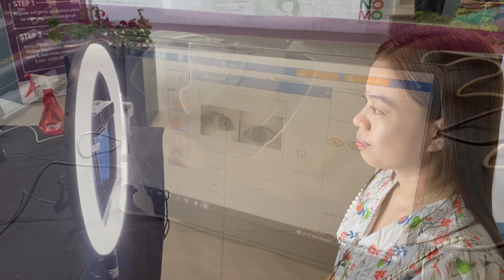Kumuha kami ng Philsys ID- ang bilis lang sobra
Please watch on HD for better view..

and please also like our

👉🏻IG acct.: the_quebecs_squad

Thank you mga kaSQuid and kaSquad🤗😘